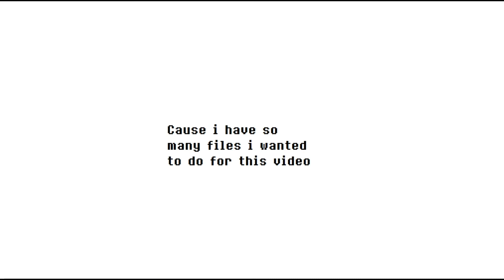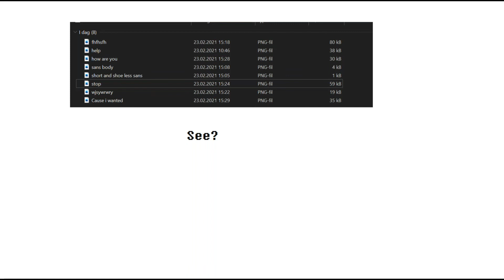MEGALOVANIA No Lead (Cursed images)